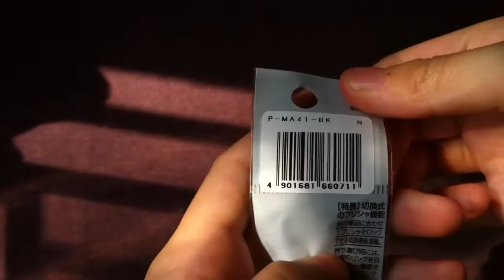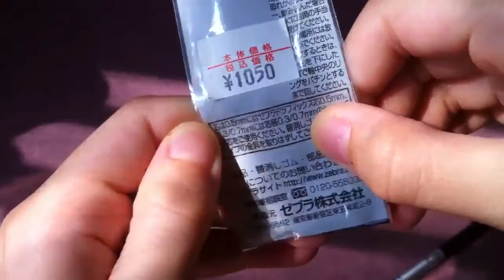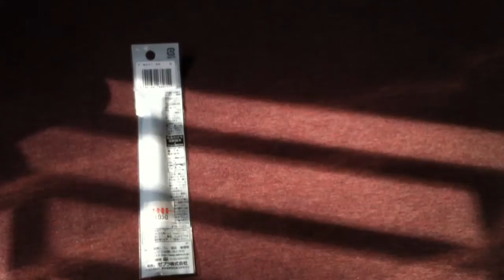[開封動畫] Zebra Tect 2 way シャープペンシル